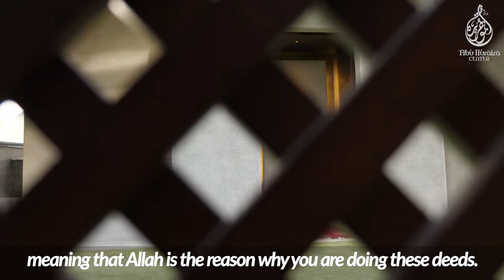Friday Khutbah Excerpt: Sincerity and Intentions. By Shaykh Moutassem Al-Hameedy.